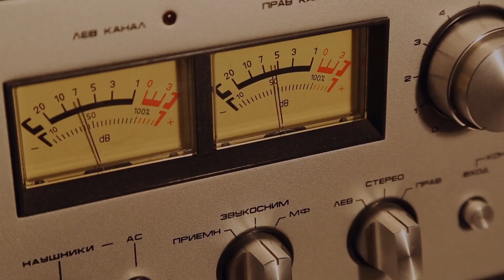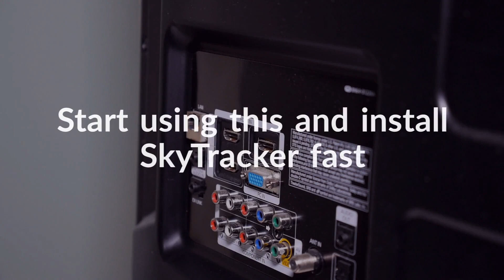Gauge Your Propane Tank| Wireless Propane Tank Gauge: Know the Basics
You can improve your gauging level for the bulk storage propane tanks. Install Sky Tracker to know the amount of the fuel inside the tanks.